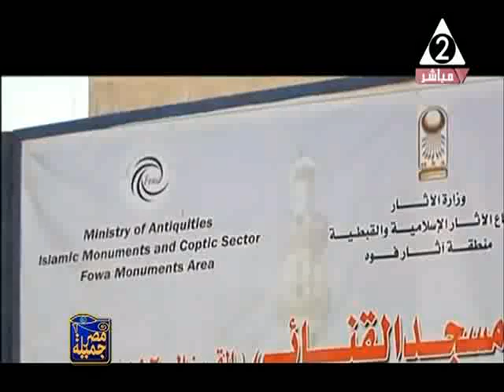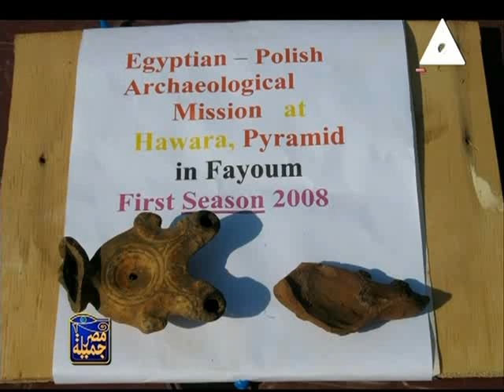د رضا عبد الحليم مدير عام العلاقات العامة لمنطقة الاهرامات ضيف مصر جميلة مدير تحرير انجى الخشن اعد